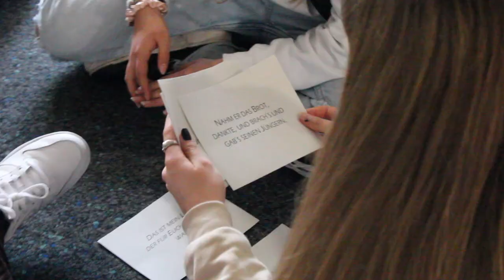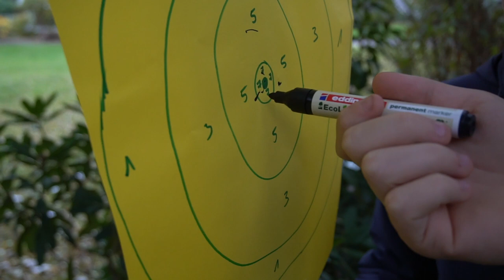Dünenhof 2021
Konfi-Freizeit der Nordhorner Kirchengemeinden auf dem Dünenhof 2021.